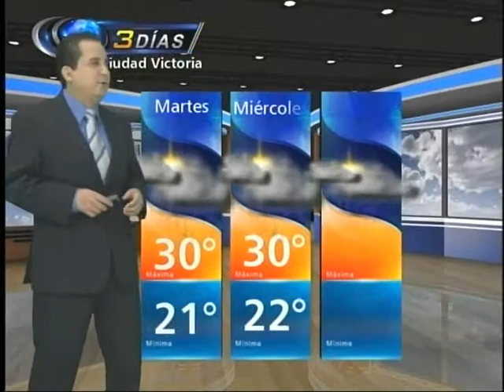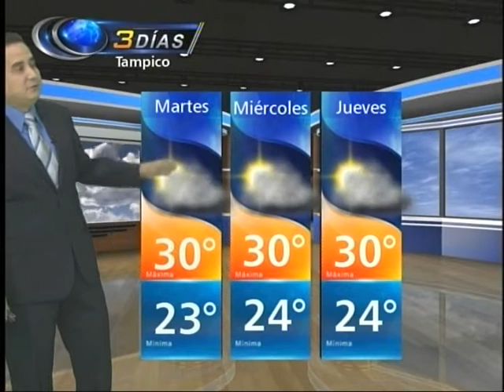PRONÓSTICO DEL TIEMPO TAMAULIPAS 4 MAYO 2015